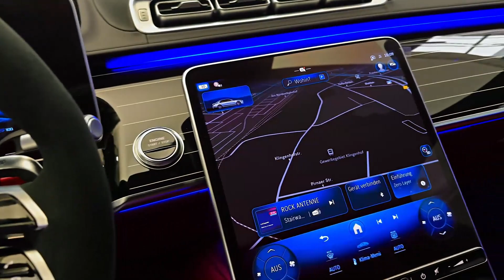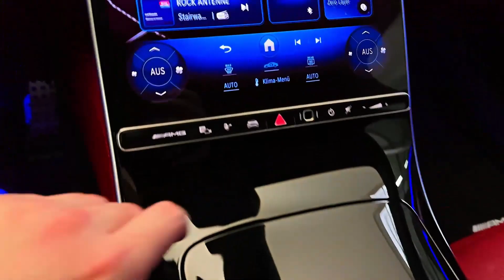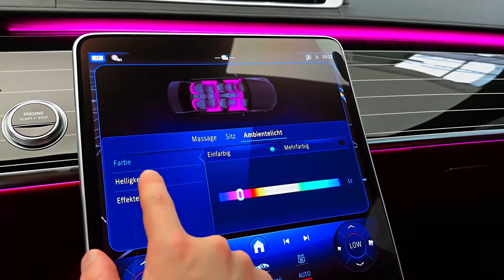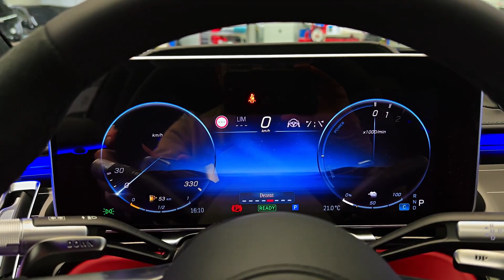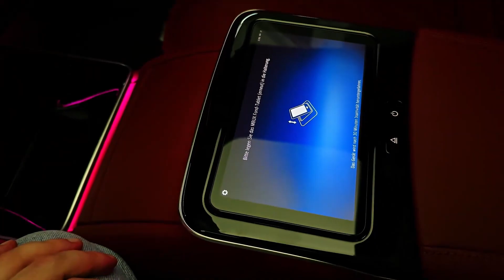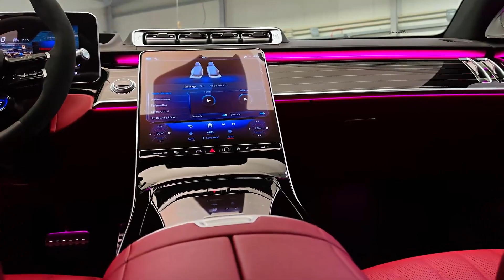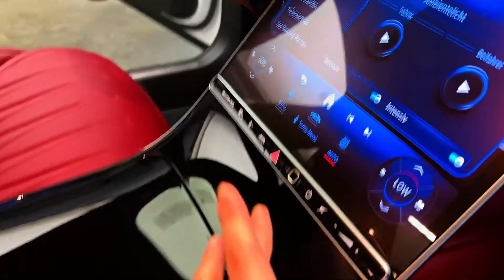2024 Mercedes AMG S63 - Ultra Comfortable Monster Sedan!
Which sound do you think is the best? Let me know by leaving a comment behind and don't forget to give a thumb up!

I want to thank you all for your continued support, comments and likes on my videos and Facebook! I also do my best in 2023 to share the best car videos with you! ;-)

TRACKLIST :
00:00 | VALI$BEATS - Friday Everyday
02:58 | DCLXVI – ERROR
06:04 | LOSTMANE – RADIANCE
08:27 | LXVIATHXN - VICTIM HALL STRING
11:20 | FAON - ABANDONED SOUL
14:39 | ENXK – NERA
18:32 | DVRKHOLD, SXTURO – Expectation
21:13 | VALI$BEATS - Phonk Opera
24:49 | OLDFLOP – HOLLOW
28:00 | SLEEP SPIRIT – LEISURELY
31:12 | Nanebo – Friends
33:48 | vvpskvd - INVASION - 侵略
36:24 | Amøn - Keep You Alive
39:21 | NERONUS – PLEASURE
42:20 | HORRIFYING - Alone With Me
45:55 | Nanebo – Blessing
47:16 | ANTXRES - TIN'KA
50:47 | KEDELA – INFINITY
53:27 | RYDER SPOT – WHODAT

Thank You to all artiest to letting me use there songs!